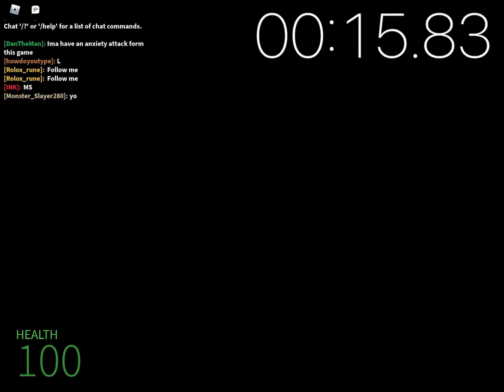Getting to the backrooms in 17.17 seconds on Nico’s Nextbots